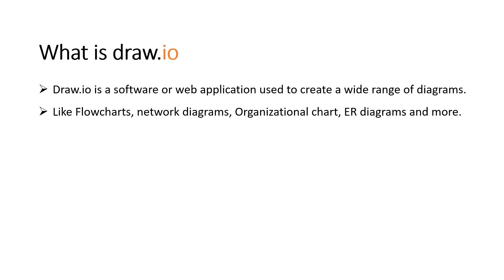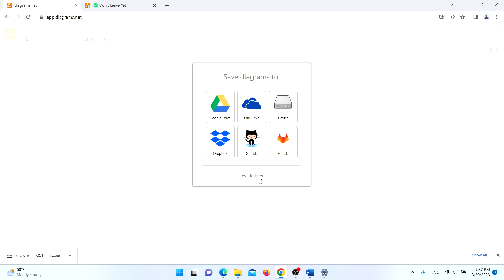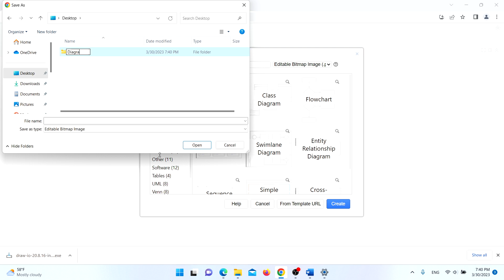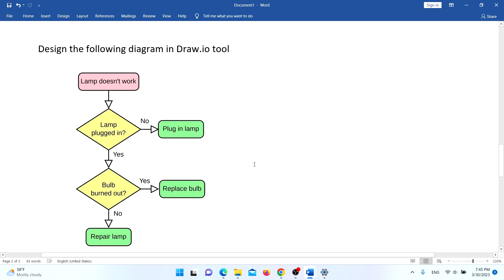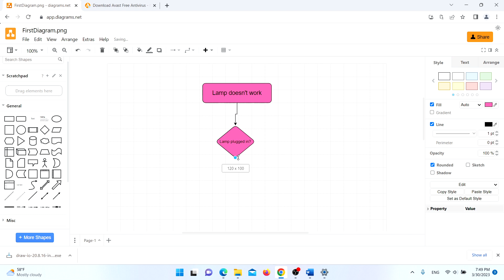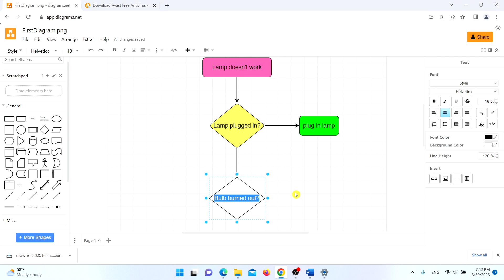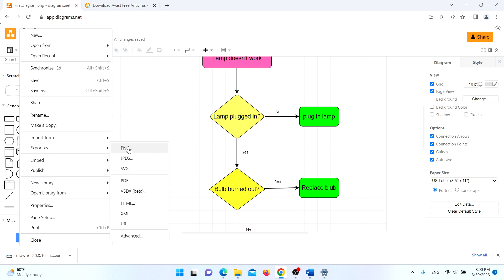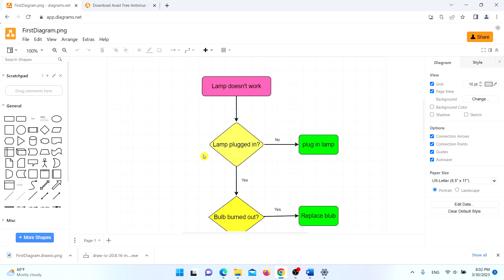How To Use Draw.io | What is Draw.io | ER Diagram | DFD Diagram | Use Case Diagram in Nepali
In this video you will learn what is draw.io, how to use draw.io and where to use draw.io in simple way.

Draw.io is a software or web application used to create a wide range of diagrams.
Like Flowcharts, network diagrams, Organizational chart, ER diagrams and more.
It enables users to create, edit and share diagrams quickly and easily.
It widely used industries such as IT, engineering and education etc.
It also supports real-time collaboration, making it easy for teams to work together on a single diagram in real time.